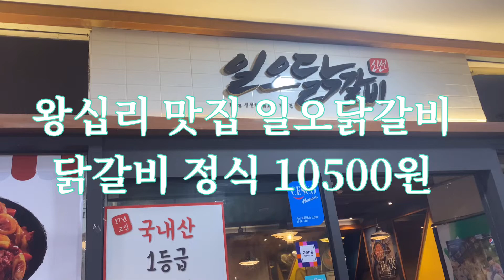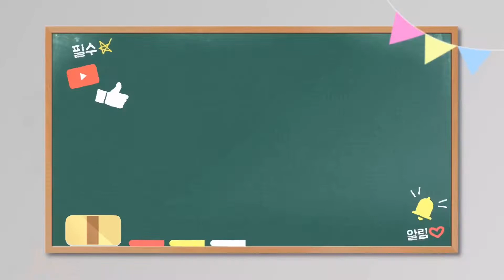왕십리맛집 일오닭갈비 - 닭갈비 + 공기밥 10500원 (06/17)